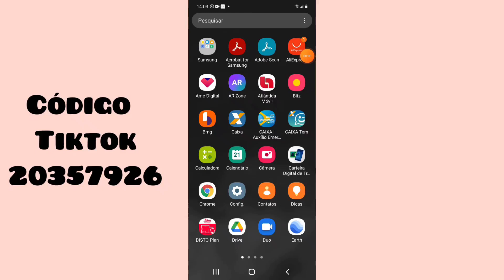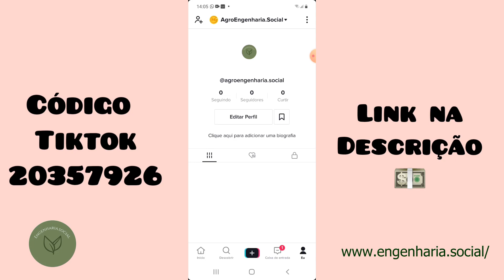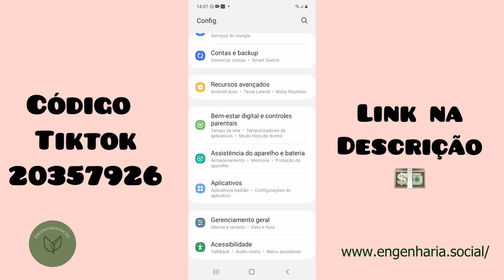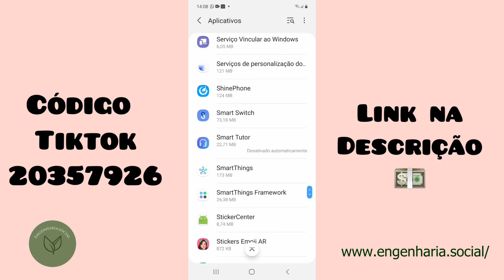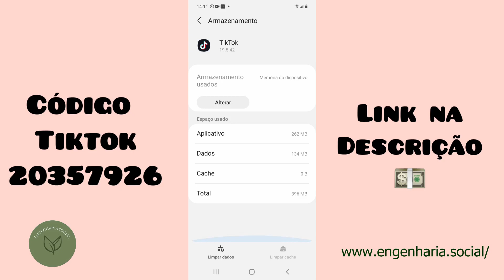Erro na internet, como Resolver ao VIVO ✅